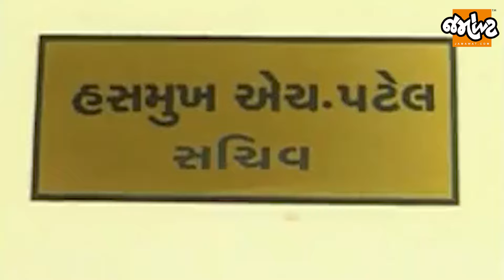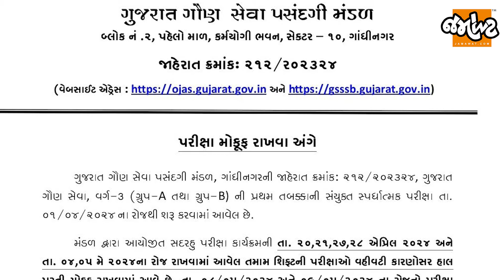કાલે પરીક્ષા હતી, આજે મોકુફ| ચૂંટણીપંચને મોડે મોડે યાદ આવી આદર્શ આચાર સંહિતા|ગૌણસેવા પરીક્ષા